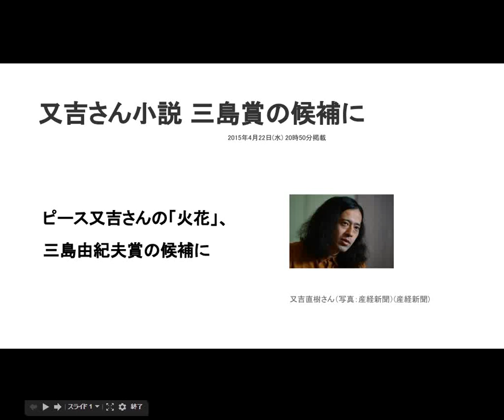又吉さん小説 三島賞の候補に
ピース又吉さんの「火花」、三島由紀夫賞の候補に